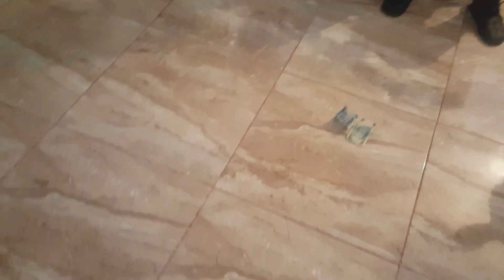Epic Prank gone Wrong‼️ | Offgridja Farm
Working on the farm with friends while Sammii pranked JJ. EPIC FAIL!